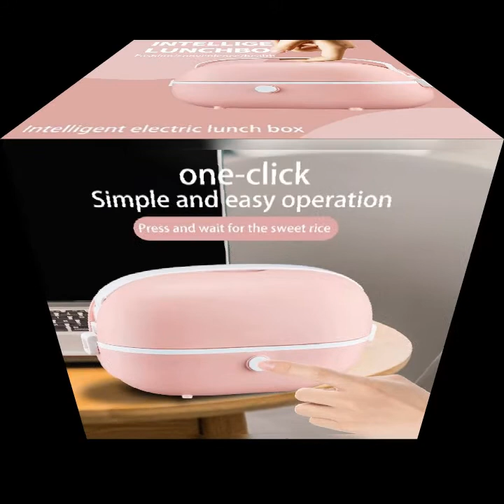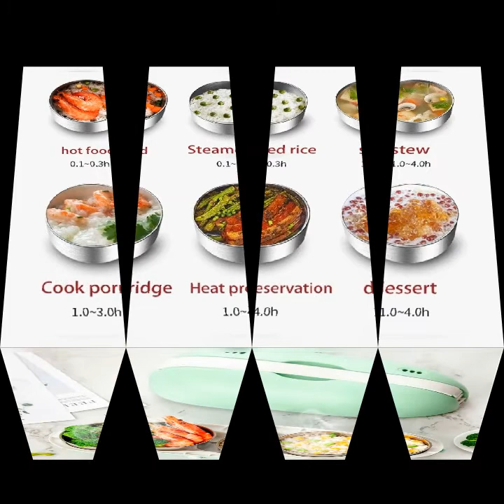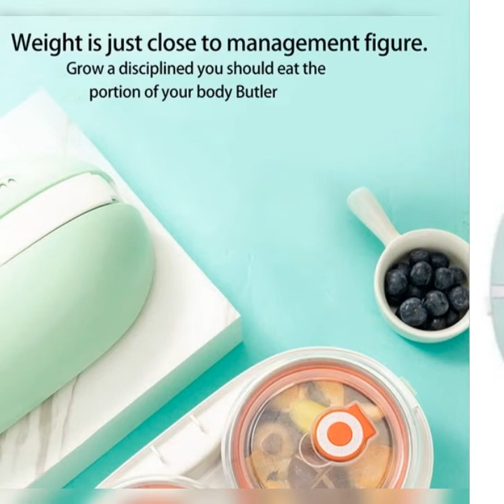Mini rice cooker bento box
Light weight, convenient and easy to place.
2. The inner liner is designed to separate the food from the taste.
3. The steam circulates quickly and keeps the cooking temperature.
4. stainless steel,  contact with food materials, quality assurance.
5. Retractable portable design, saving space, more smooth and beautiful appearance.

U-shaped clasp, tight buckle,  falling off, simple and convenient design.
Groove design is adopted at the power connection to effectively protect the interface.
Specification:
Power: 200W
Rated voltage: 220V
Plug Type:US Plug,it applies to Canada, India,Mexico, Thailand, the United States, the Philippines,Taiwan and so on.
Colour: green
Material: stainless steel +PP
Size: 260 x 145 x 153mm

Package Contents:
1 x Bento box
1 x adapter